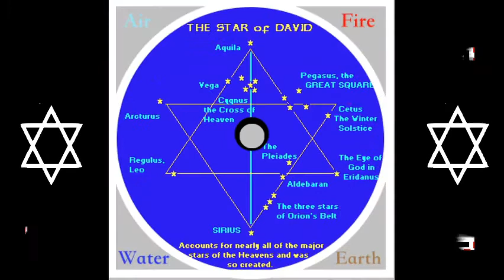Antartica Reflection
Looking at the possibility of the moon being the reflection of a bigger earth.